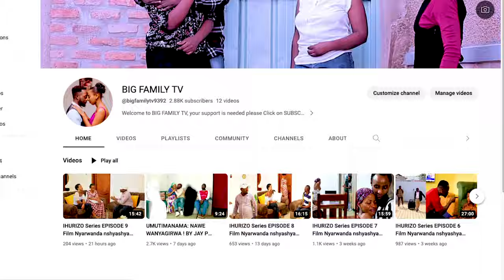SEKIBI S15 EP 28 Film Nyarwanda 2024 (Ibi byose biracura iki koko Tonny na Betty